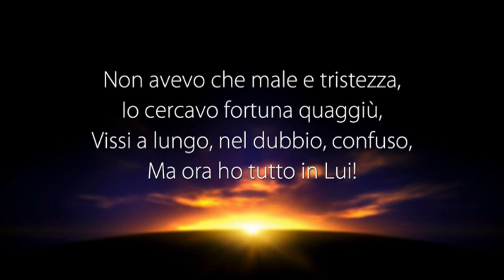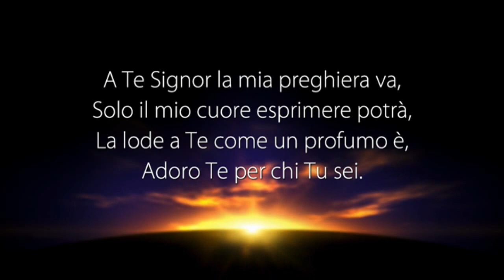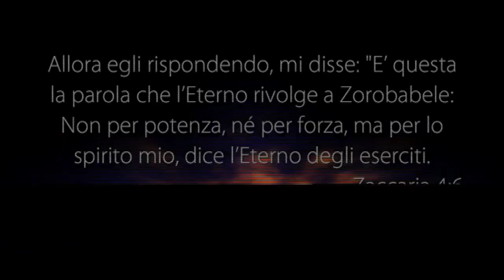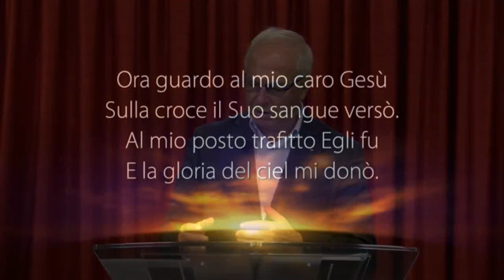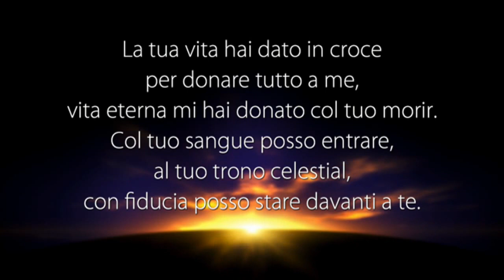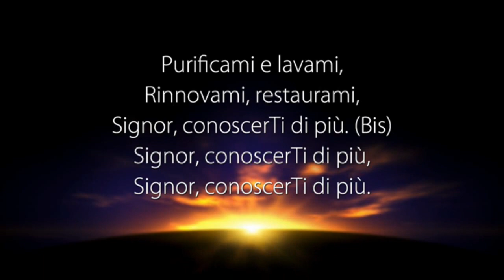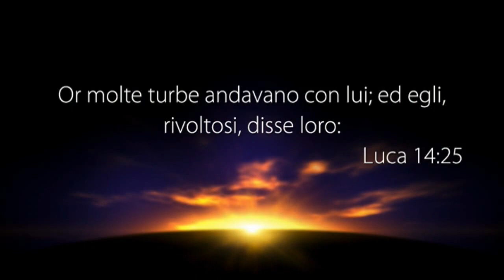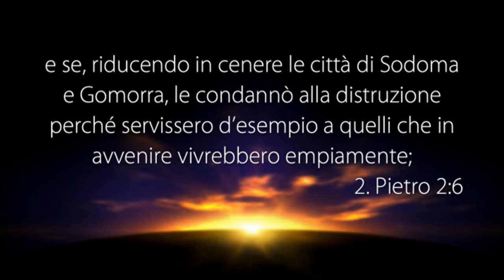LA VOCE DEL PASTORE del 17/07/2017 - FARE LA VOLONTÀ DI DIO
Il Messaggio di Oggi: FARE LA VOLONTÀ DI DIO

• Luca 14:25-27
• Matteo 19:29-30
• Matteo “PARABOLA DEI COLTIVATORI DELLE DIVERSE ORE"
• Matteo 20:16
• Matteo 21:28-31
• Matteo 7:21-23
• Genesi 6:9
• 2 Pietro 2:6-7

5 REGOLE IMPORTANTI
1° Leggi ogni giorno la parola di Dio
2° Prega il Signore Gesù anche più volte al giorno
3° Parla di questa scelta che hai fatto con i tuoi amici di seguire Gesù
4° Segui gli insegnamenti che ti vengono dati da Parole di Vita
5° Frequenta una chiesa dove si predica tutto l’Evangelo.